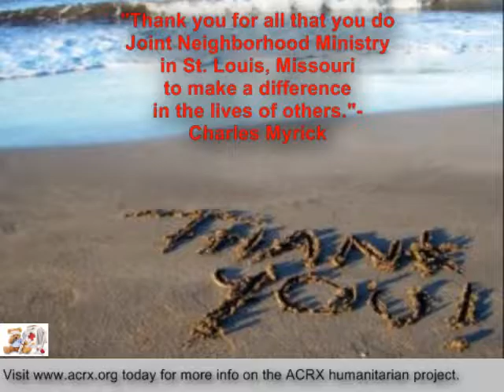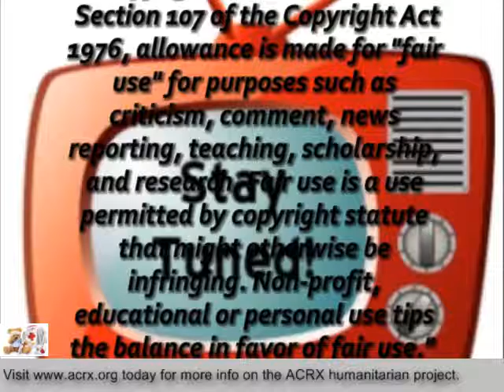Medicine Discount Cards Donated to Joint Neighborhood Ministry by Charles Myrick of American Consult